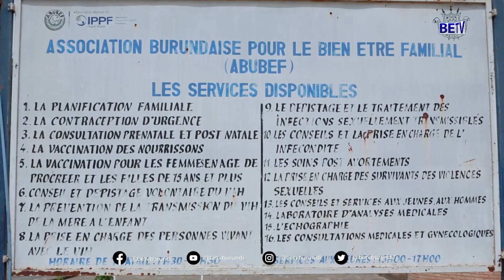Urwaruka ntiruhimirizwa gufata uburyo bwo gutandukanya imvyaro ariko n'uburenganzira bwabo .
burundi : Urwaruka ntiruhimirizwa gufata uburyo bwo gutandukanya imvyaro ariko n'uburenganzira bwabo iyo babushatse.